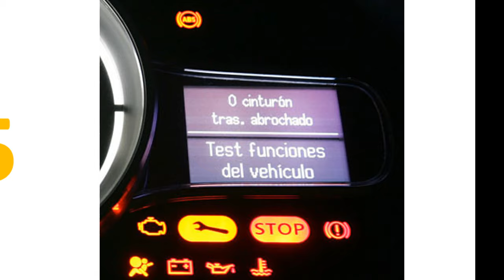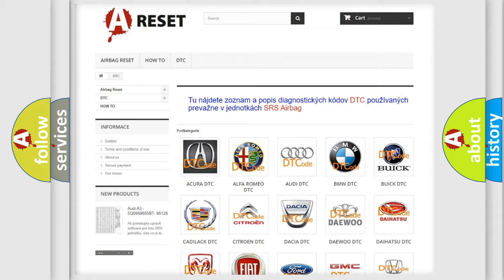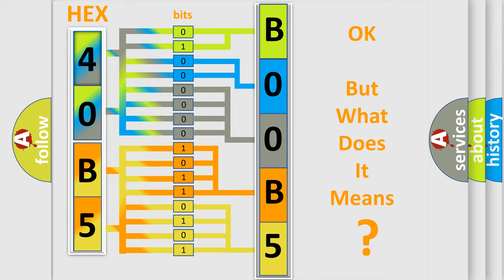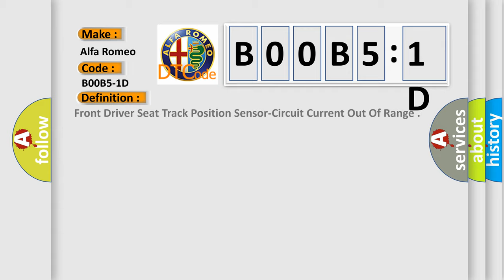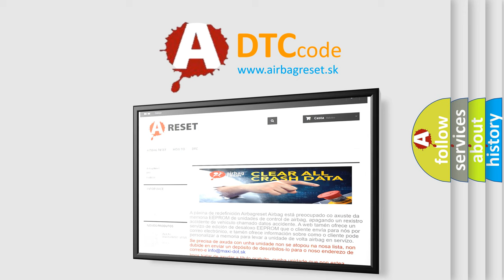DTC Alfa-Romeo B00B5-1D Short Explanation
Contents:
0:21 Basic DTC analysis according to OBD2 protocol standard.
1:48 Insight into programming
2:58 A diagnostically understandable description of the Diagnostic Trouble Code
3:05 Basic error definition

Make:
Alfa Romeo
Code:
B00B5-1D
Definition:
Front Driver Seat Track Position Sensor-Circuit Current Out Of Range
Description:
This Diagnostic Trouble Code (DTC) may set when the module detects that the sensor input is out of range. This fault will go from active to stored status upon the open fault clearing for 5 seconds.